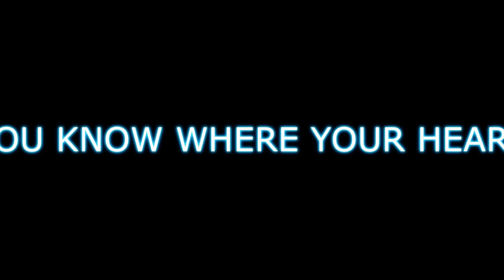Mark Sheeky - Do You Know Where Your Heart Is? (Official Video)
The official video for ‘Do You Know Where Your Heart Is?’ from the album We Robot (2023).

Direction and animation by Mark Sheeky.
Created using Argus v1.28.
No AI was used in the creation of the music or visuals.

Mark Sheeky
We Robot
Released 27 Oct 2023